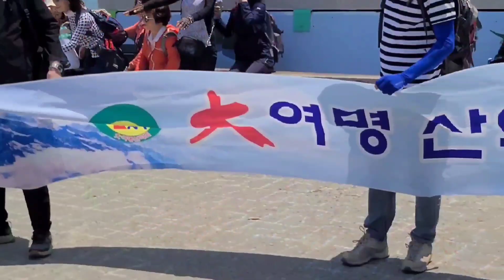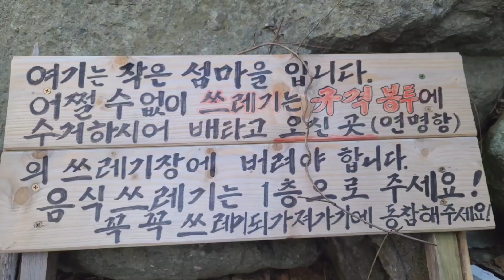[통영여행] 만지도 섬장과 함께하는 만지도 썸투어 최고[통영맛집][통영갈만한곳][통영펜션]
통영만지도&돝섬 섬장: 국내여행 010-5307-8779

[섬장추천 통영맛집[만지도연대도][통영가볼만한곳][만지도통영여행] 배타는곳][만지도직항][연대도배타는곳][통영맛집][통영낚시][통영펜션][만지도직항]

 통영섬여행지중 1박3식 여행지로 선정된 국립공원명품마을14호 통영만지도는 연대도와 출렁다리로 연결되어 있어 아름답고 가고싶은 섬이다. 먹고 보고 즐길 수 있는 에코아일앤드로 힐링하기 제일 좋은 섬으로 일반 여행객들이나   2시간 정도 투어와 4시간 정도 산행하기 좋은 섬이다. 연명항에서 15분 소요된다.

 한국디지털융합진흥원 부설 글로벌AI메타버스개발원 원장은 AI아티스트 인재 양성과 교육을 통해 일자리창출과 취업준비생, 경력단절여성,전문강사

*저서
2021. 메타버스 즐기는자가 먼저다 ’공저‘
2020. 오용환의 섬살리기 프로젝트
2002. 줍는 경영 버리는경영
2005. 위기뒤에 숨어있는 성공기회를 잡아라
2011. 불황기에 삼아남는 생존전략 포인트

*채널소개:
통영만지도&마산돝섬 섬장 오용환은 2000여개 기업의 성공과 실패를 연구하고 위탁관리한 국내최초 기업회생전문가로  sns성공디자이너로 활동하고 있다.  대통령직속 국가균형발전위원회 지역혁신가, 리틀빅히어로 130화 주인공이면서 2020한국신지식으로 선정되었다.

[통영 만지도]섬장오용환 국가균형발전위원회 지역혁신가선정[KBS N잡러스타트업크리에이터]

 [통영여행] 부처님오신날 지리산대원사계곡[만지도연대도][통영가볼만한곳][만지도배타는곳][만지도직항][연대도배타는곳][통영맛집][통영낚시][통영펜션][만지도직항]